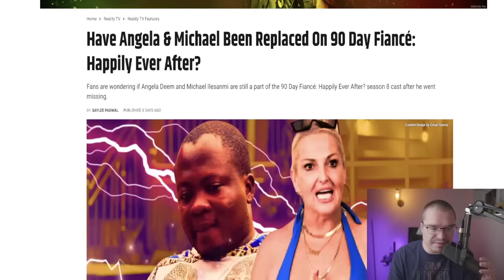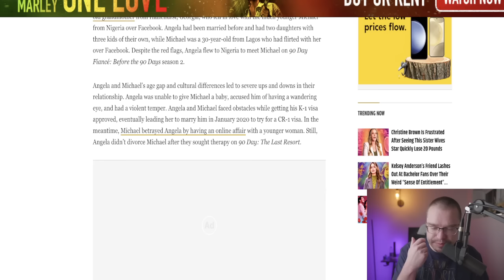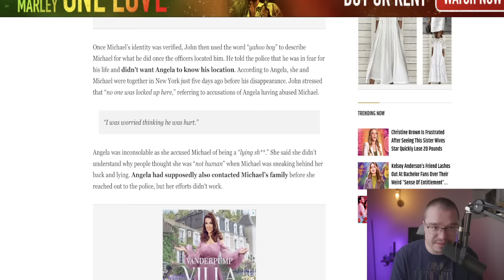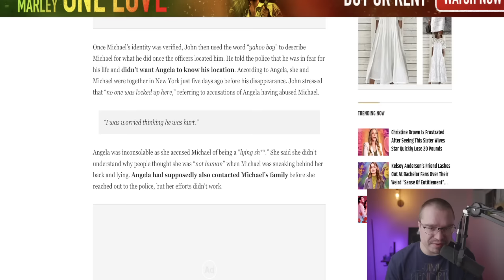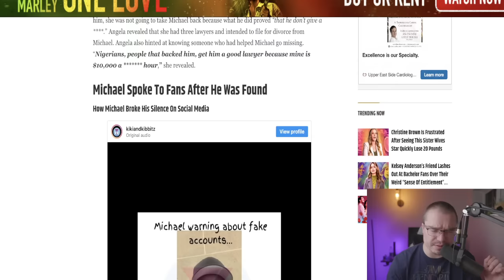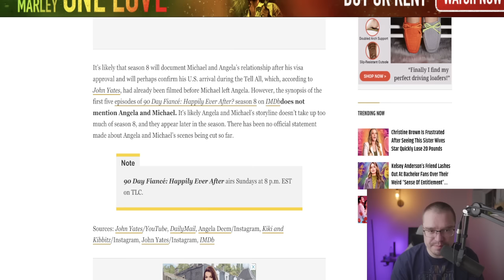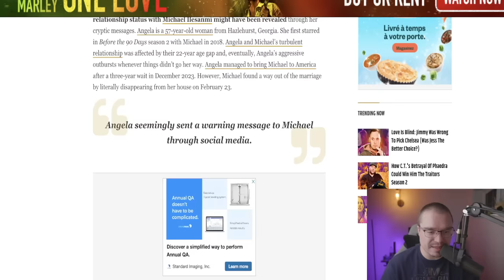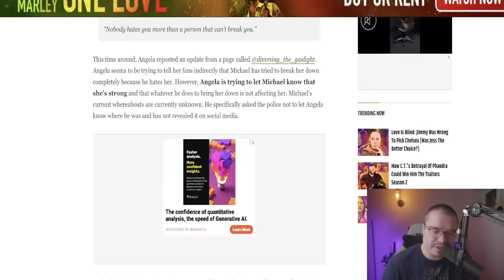90 Day Fiancé: Michael and Angela Kicked Off Happily Ever By TLC Amid Police Drama??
90 Day Fiancé: Michael and Angela Kicked Off Happily Ever After By TLC Amid Police Drama?